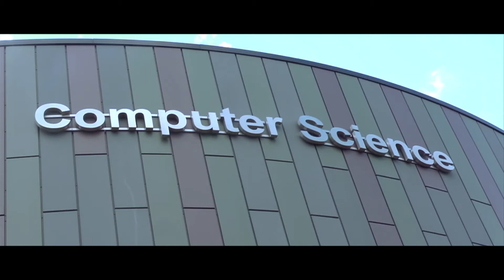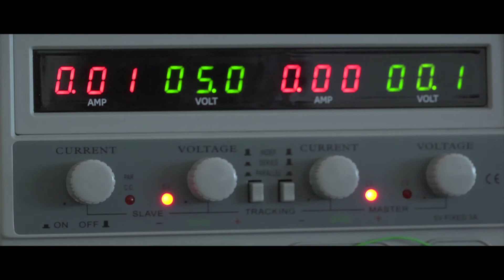Why I do Computer Science - a female perspective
As part of our Athena SWAN award and our commitment to encouraging women into Computer Science, we asked a number of our female academics, research associates and PhD students why they chose Computer Science.

We hope this will encourage more female students to think about Computer Science as a subject to study and follow as as career.

If you'd like to know more about our commitment to women in science and our bronze Athena SWAN award and what it means, please